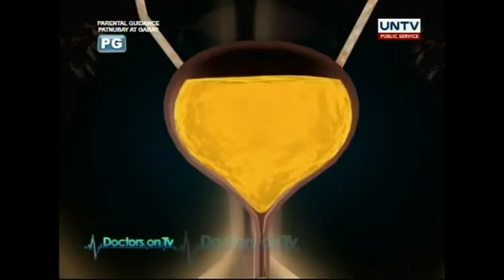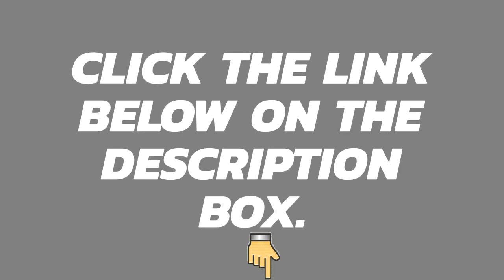Why Do Women Are Easily Affected To Urinary Track Infection? (Health Information)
This video will show you the reason why Urinary Track Infection are commonly experienced by woman. This will explain what are the causes of it.